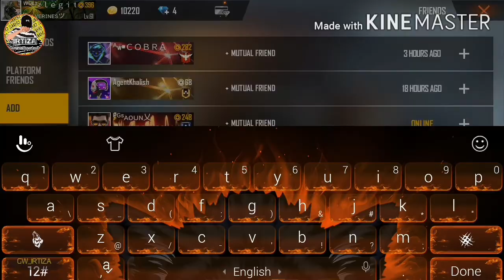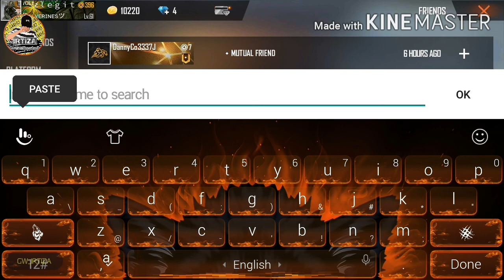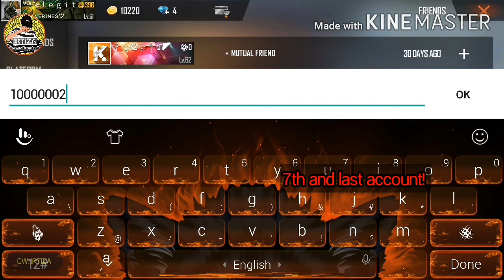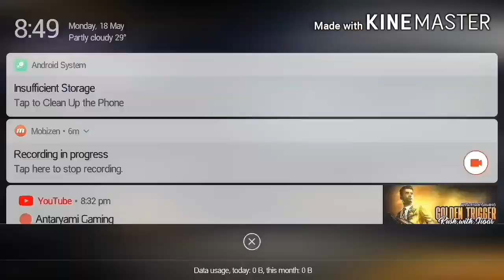Top 7 Unique Account Of Free Fire || Best And Hacked Account || GW_IRTIZA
Hello Friends.!
    hope you all are fine. Finally we are back with another video. In this video we will discuss about top 7 unique, richest, and hacked account of Garena Free Fire

App for editting montages:
     Kinemaster and Filmora Go

Recorder For Recording Gameplay:
     Mobizen-Screen Recorder